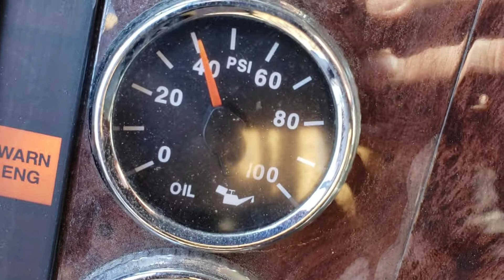WNA321 Absolute Truck Auction LOT75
WNA321 Absolute Truck Auction